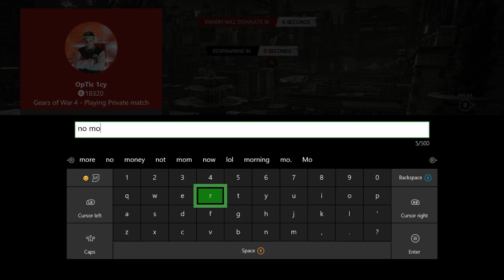Gears of War 4: DomeZ vs Optic Icy (Wager) MUST WATCH* CRAZY ENDING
This match was insane hope you guys enjoy this video this is the most time I've ever spent on a video. Let me know if you guys would love more videos like this.